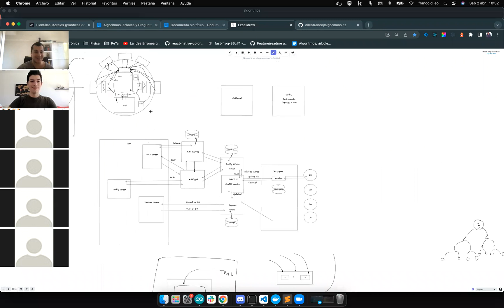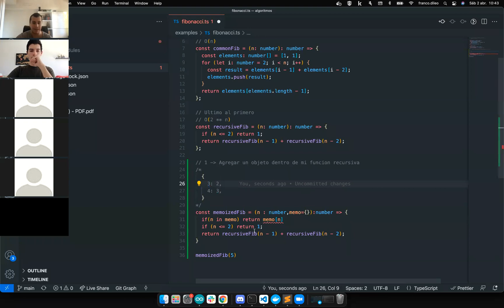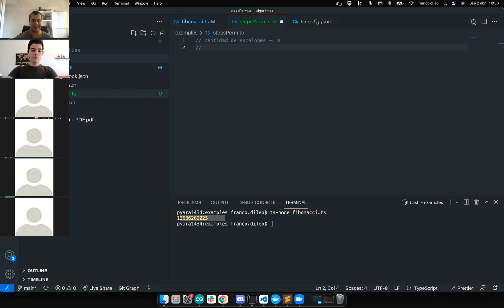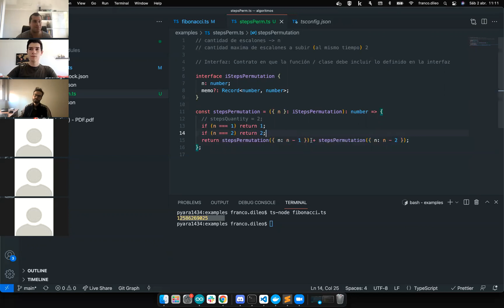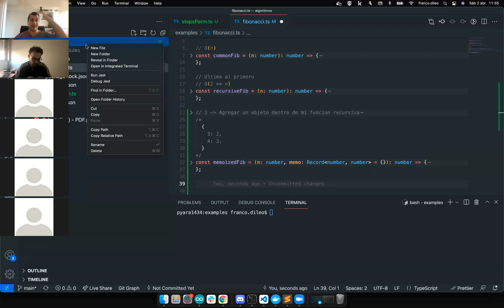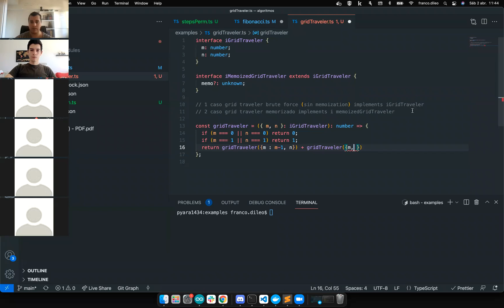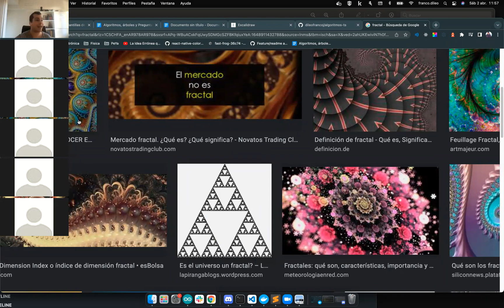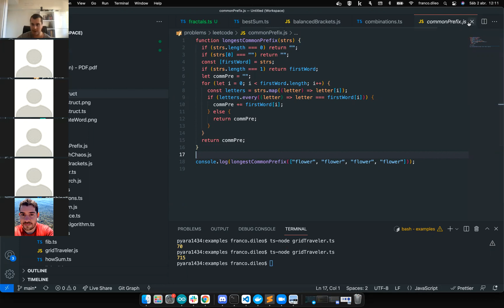Algoritmos con Typescript - Clase 2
En esta clase nos introducimos a programación dinámica y resolvemos problemas clave de entrevistas del tipo:
0 - Fibonacci memorizado
1 - steps permutation
2 - Grid traveler

También empezamos a introducir las interfaces en Typescript.